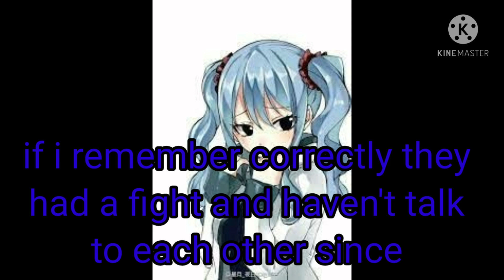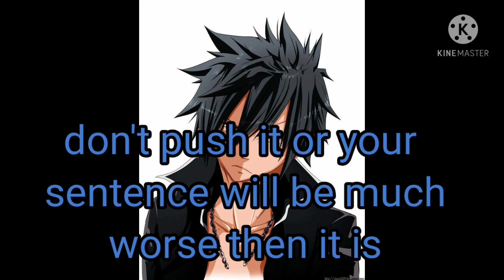nalu mysterious boy and foreign girl episode 14